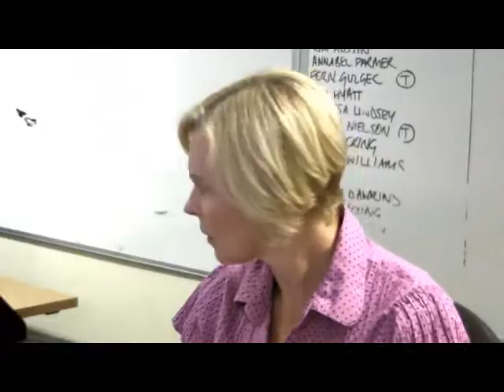My Disgusting Boss - Viral Videos.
for the 'Boss From Hell' series.